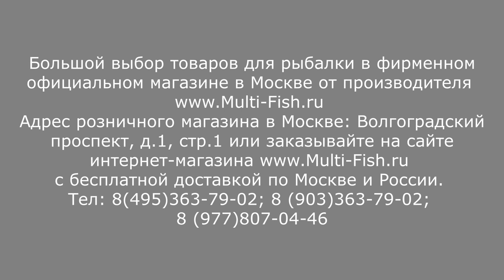ФИДЕР Maximus JASPER | ЧЕСТНЫЙ ОБЗОР фидерных удилищ МАКСИМУС ДЖАСПЕР | ВСЕ МОДЕЛИ MAXIMUS JASPER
Фидерные удилища MAXIMUS JASPER (МАКСИМУС ДЖАСПЕР) - обзор моделей фидерных удилищ от эксперта Максима Балаева.
Максим подробно рассказывает о строе каждого фидера, показывает его под нагрузкой. Рассказывает какие веса кормушек может бросать и на какое расстояние каждая модель фидера JASPER.
Плюсы и минусы каждой модели. Максим справедливо указывает на недостатки той или иной модели. Рассказывает о сильных сторонах фидерных удилищ.
Купить фидер MAXIMUS JASPER (МАКСИМУС ДЖАСПЕР) в официальном фирменном магазине от дилера с гарантией

Наши преимущества:
2. САМЫЕ НИЗКИЕ цены со склада производителя, по Программе лояльности магазина Мульти-Фиш!
3. БЕСПЛАТНАЯ доставка по Москве и России в рамках Программы лояльности!
4. БЕССРОЧНАЯ гарантия на заводской брак на ВСЕ УДИЛИЩА!
5. Свой фирменный СЕРВИС-ЦЕНТР работающий более 20 лет! с ПОЖИЗНЕННОЙ гарантией на место ремонта!